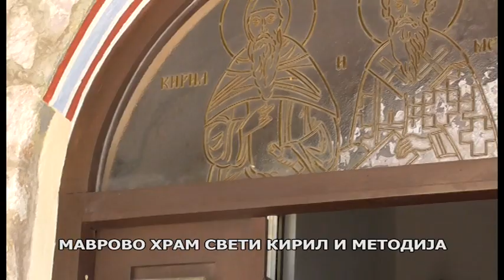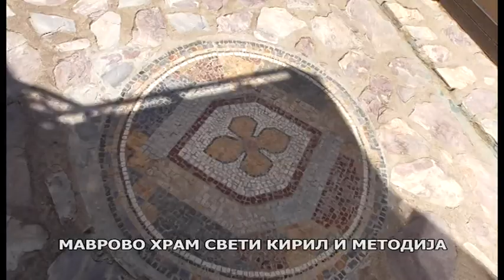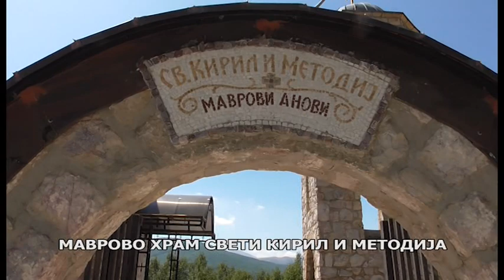МАВРОВО ХРАМ СВЕТИ КИРИЛ И МЕТОДИЈА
Приказна за црквата Свети Кирил и Методија во Маврово со Исусово сотрудници за слава на Бог Отецот и во име на Исуса Христа...